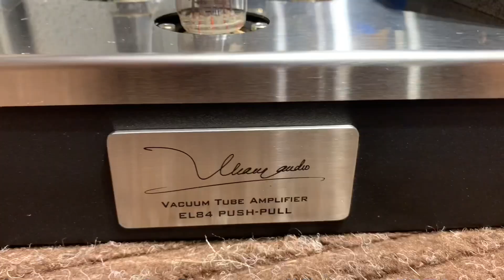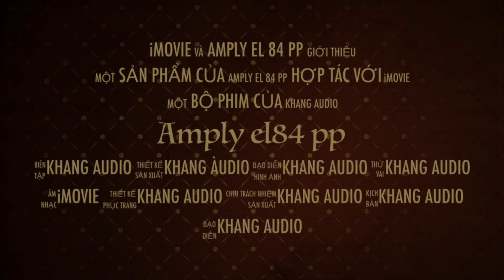Amply Đèn EL84 PushPull - Đối Tác Của Nhiều Dòng Loa Hi-end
Xu hướng chơi nhạc Pop Rock, đồng quê với những tiết tấu nhạc nhanh, trầm, mạnh hình thành từ những thập niên 60. Các nhà sản suất đã cải tiến chiếc bóng đèn EL41 lên một tầm cao mới về công suất cũng như chất âm để đáp ứng được xu hướng âm nhạc của thời đại, đó chính là bóng đèn EL84.

Bóng đèn EL84 là dòng bóng đốt gián tiếp 5 cực với những vật liệu quý chuyên cho Audio. Đây là một trong những chiếc bóng đèn được sử dụng nhiều nhất trong lịch sử phát triển radio cũng như Amply nghe nhạc. Nhiều hãng bóng nổi tiếng đã sản xuất dòng bóng đèn này như Telefonken, Valvo... hay Siemens, RFT... của Đức. Đến nay, dòng bóng cổ này vẫn còn tồn tại và được nhiều người chơi Audio săn lùng, lựa chọn sử dụng bởi chất lượng cao và âm thanh hay.
Khang Audio đã tiếp thu và phát triển mạch cho dòng bóng này cho chiếc Amply EL84. Amply EL84 PP Khang Audio DIY có công suất lớn, phối ghép được với hầu hết các loại loa Hi-end, cho chất âm tự nhiên, trong sáng, mạnh mẽ, uy lực. Cấu hình Amply EL84 PP được Khang sử dụng mẫu thiết kế vỏ máy kết hợp giữa sắt sơn tĩnh điện với Inox của Nhật, mang lại kiểu dáng cổ điển pha chút tính hiện đại. Mạch điện sử dụng các linh kiện cao cấp của Nhật và Đức dòng linh kiện sử dụng cho các thiết bị Hi-end, được gia công tỉ mỉ và chỉn chu đến từng mối hàn. Dây dẫn bên trong máy là dòng dây đồng mạ bạc nhựaTeflon chống cháy được kết nối theo phương thức điểm nối điểm. Mạch được làm tay kỹ lưỡng, chi tiết, thể hiện được độ kỹ và cầu kỳ mang nét cổ điển của dòng mạch điện tử Analog.

Khang Audio lựa chọn sử dụng bóng tiền khuếch đại và bóng công suất RFT cổ điển còn mới 100% của Đức cho âm thanh đẹp và quyến rũ, chất âm điển hình.
► Dùng thử 7 ngày, không ưng hoàn tiền 100%